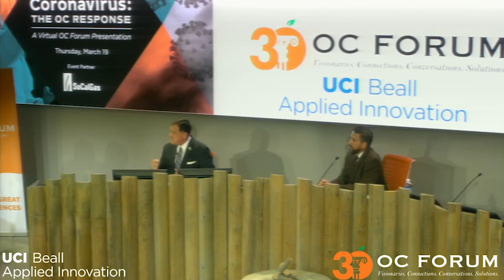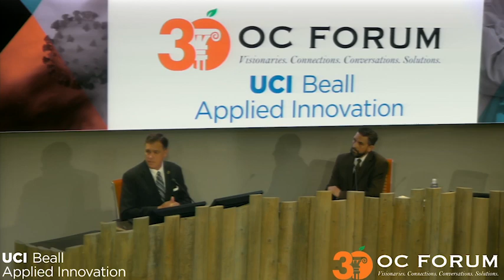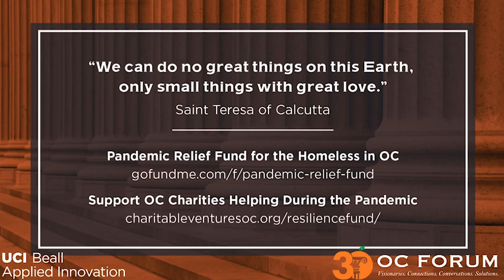Coronavirus: The OC Response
As a public service, and in keeping with the OC Forum’s role as the purveyor of timely, issues-driven conversations that are important to our community, the OC Forum will present a free, online community discussion on Thursday, March 19 from noon to 1:30 p.m. focused on the Coronavirus pandemic and what Orange County needs to know.

To adhere to social distancing protocols, the livestream will be broken up into three segments with the following speakers:

Segment #1:
-Bernadette Boden-Albala, Dean of Public Health, UCI
-Dr. Steve Goldstein, Vice Chancellor of Health Affairs, UCI
-Dr. Susan Huang, Medical Director of Epidemiology & Infection Prevention, UCI

Segment #2:
-Dr. Al Mijares, Orange County Superintendent of Schools, OC Department of Education
-Hon. Donald P. Wagner, Third District, OC Board of Supervisors

Segment #3:
-Lucy Dunn, CEO, Orange County Business Council (OCBC)
-Susan Parks, CEO, Orange County United Way
-Harald Herrmann, CEO, Second Harvest Food Bank of OC

HOST:
-Rick Reiff, Editor at Large, Orange County Business Journal